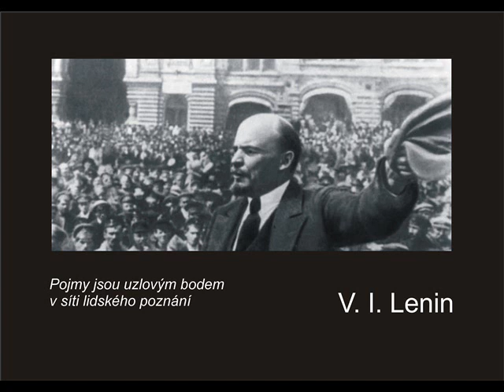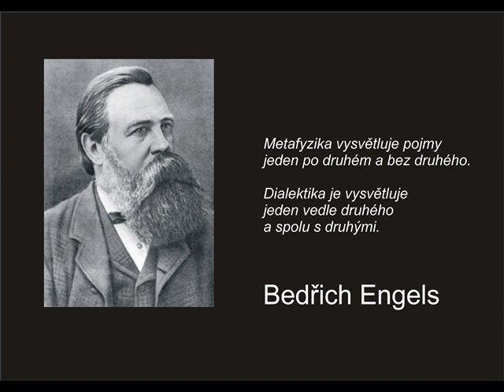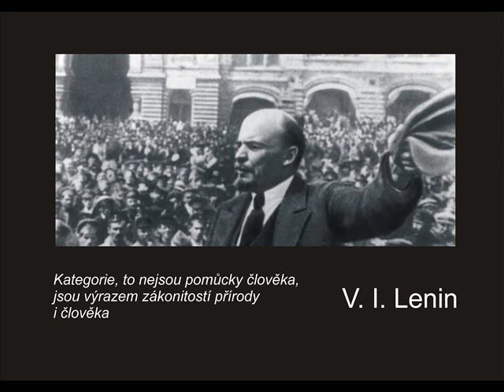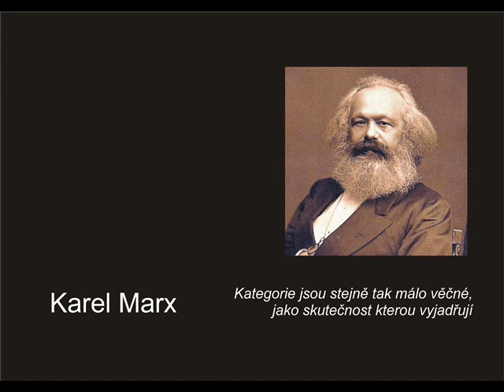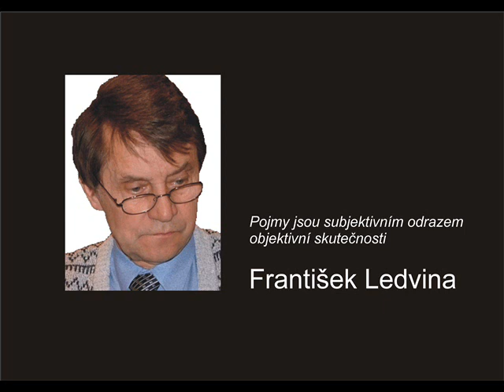3. Materialistická dialektika. 2. Kategorie dialektiky.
Záznam přednášky.